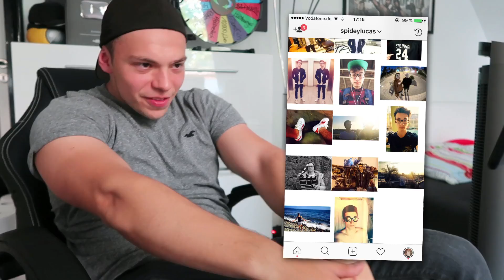EXTREMES YOUTUBE QUIZ + BESTRAFUNG!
Wir stellen uns gegenseitig schwierige YouTube-Fragen! Wer am Ende weniger richtig beantwortet bekommt eine Bestrafung, die von euch vorgeschlagen wurde! :D

► Private Links ◀︎